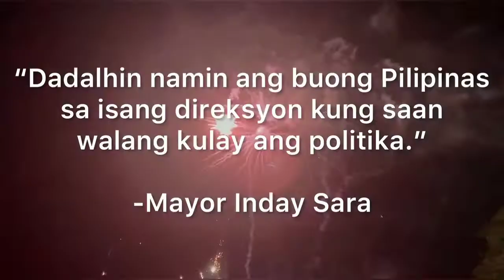BBM SARA in Digos City, Davao Del Sur | The best ang Dabaweños!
Hello Guys! Maaaring may mga random videos ang channel na ito maliban sa political journey ni Ferdinand Bongbong Marcos Jr at iba pang current events. Maraming salamat po!

BBM-SARA IN DIGOS,
DAVAO DEL SUR

Thousands of residents from Digos City and other nearby towns and cities in Davao Region come together to show support to the UniTeam of presidential candidate Ferdinand 'Bongbong' Marcos Jr and vice-presidential bet Davao City Mayor Sara Duterte-Carpio during the tandem's campaign rally at the Tres de Mayo, Digos City in Davao del Sur on Wednesday evening, March 30.